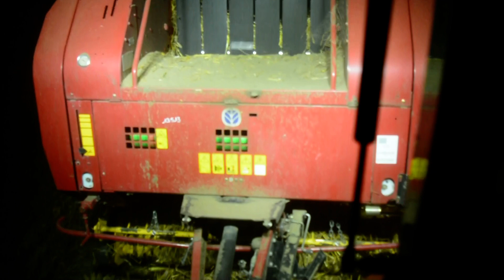New Holland br 750